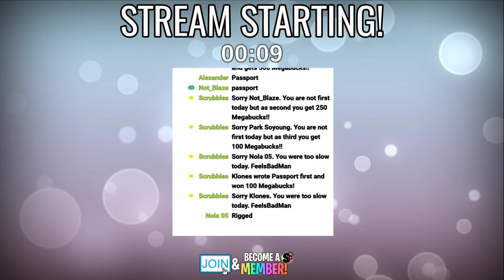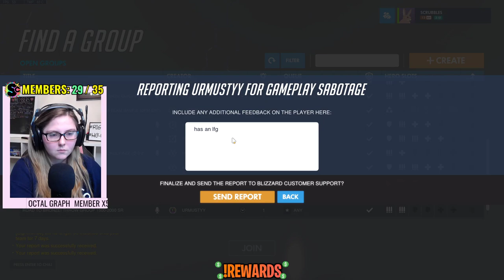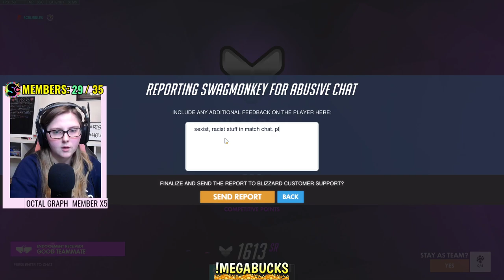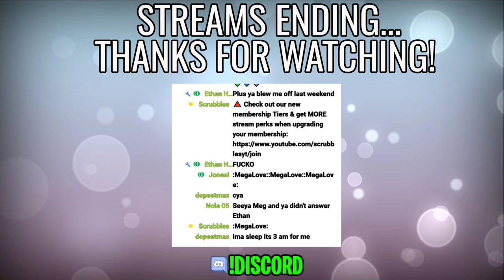💟Overwatch Live [Dps Queues] // Silver Gameplay // !battlenet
•0.99$=Dolla Make me holla
   •4.20$=Lit
   •5$=Money Dance *NEW!*
   •6.66$=Horror
   •10$=Welcome to My House
   •11.11$=SHut UP MeG
   •15$=DONO TRAIN! *NEW!*
   •20$=Champion
   •25$=F's in the chat
   •30$=HYPE OVERLOAD!
   •40$=Booty
   •50$=BOOM!
   •69$=Ya Nasty
   •75$=Let it Play (Full Song)
   •100$=OMG!
   •250$=Howl at the Moon (Full Song)
   •500$=RIP Meg.exe
   •1000$=Scrub Club Rap

   🏆Leon McDonald
   🏆Ethan Hughs
   🏆Blazedragon
   🏆Vic Kazuto
   🏆Wardog 57
   🏆Focus Caden Gaming
   🏆Obey Lightz
   🏆Mr. Brian
   🏆Yuvalpre
   🏆Anna Justice
   🏆Spuddley
   🏆Octalgraph

RPO QUISPAMSIS
QUISPAMSIS NB E2E 0R5

*ALL parcels will be shipped to Canada, therefore International Fees & considerations will apply*

***This Stream is Intended for Mature Audiences***